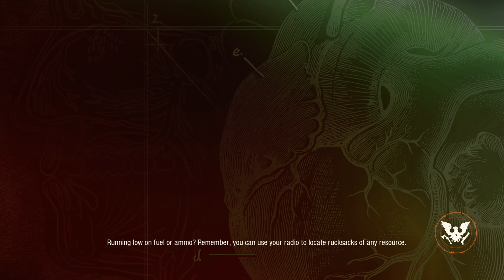State of Decay 2 Free Roam W/Gohon1171 (Xbox Series S)